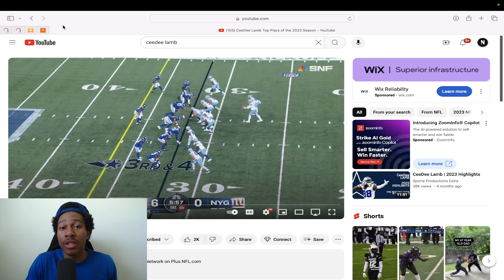The Dallas Cowboys Are In Serious Trouble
CeeDee Lamb needs a bigger bag but the Cowboys and Jerry Jones are selfish